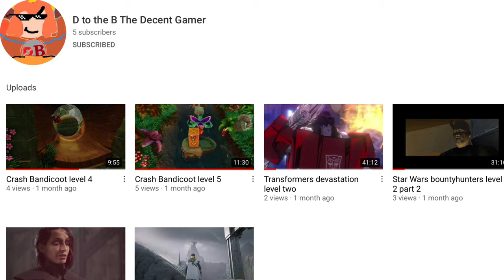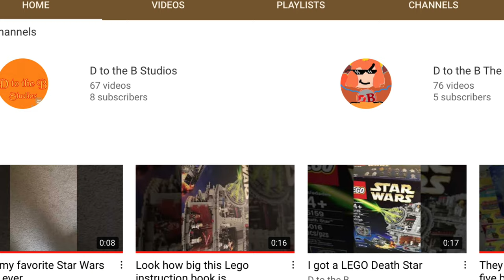Battle for Bikini Bottom level 1 part 1